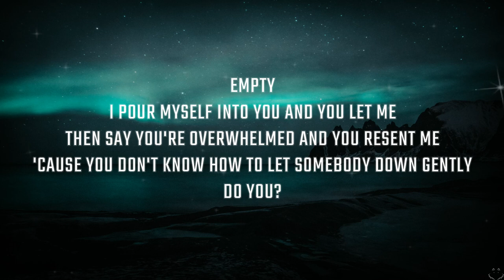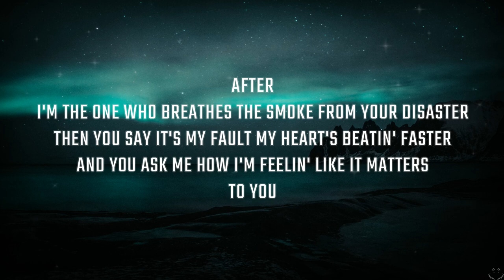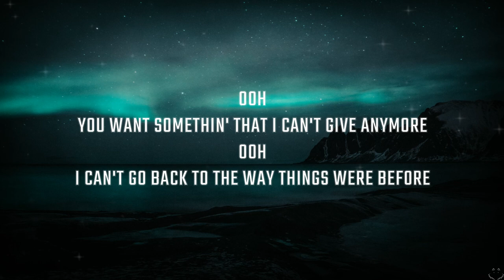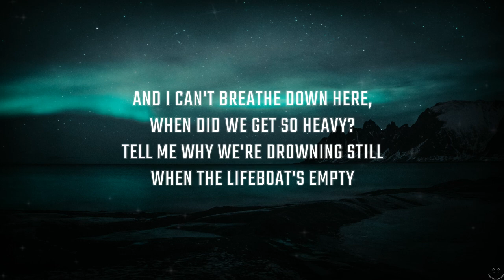Chelsea Cutler - the lifeboat's empty! (Lyrics) 1 Hour